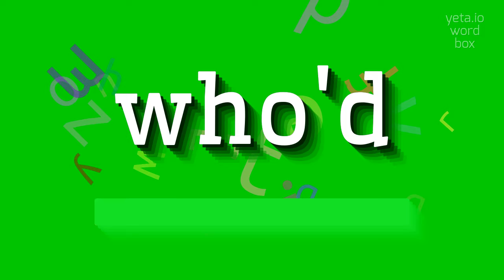WHO'D - HOW TO PRONOUNCE WHO'D?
WHO'D - Who'd: What it is and how to pronounce it correctly in 2023

How do you pronounce 'who'd'?
What does 'who'd' sound like?
Can you provide the phonetic transcription for 'who'd'?
Is there an alternative pronunciation for 'who'd'?
How should I say 'who'd' correctly?
Definition:
Who'd is a contraction of the words 'who' and 'would'.
It is used to ask about the identity of a person or to inquire about someone's preference or willingness.
It can also be used in conditional statements to express hypothetical situations.
Pronunciation:
To pronounce 'who'd', say 'hoo-d' with a short 'oo' sound and a quick 'd' at the end.
Test yourself by speaking the following examples:
1. Who'd you think will win the game?
2. I wonder who'd like to join me for dinner tonight
3. Who'd have thought it would rain on such a sunny day?
4. Who'd be interested in attending the conference?
5. Who'd have guessed he would become a successful entrepreneur?
Hope it will help you to answer on the following questions:
1. Who'd like to go for a walk?
2. Who'd be willing to help me move?
3. Who'd you think is responsible for the mess?
4. Who'd have the knowledge to solve this problem?
5. Who'd be interested in buying this product?
6. Who'd have the time to attend the meeting?